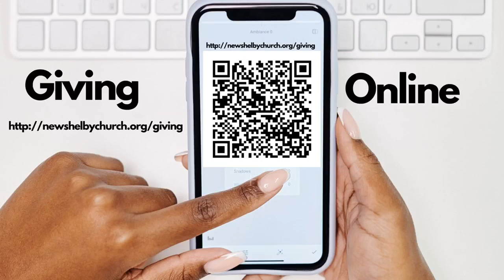New Shelby Sunday Service - 022623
New Shelby Church Sunday Service   -  2/26/2023
Guest Pastor - Frederick Perry